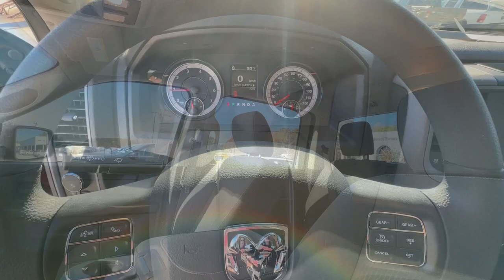2023 Ram 1500 Classic Carrollton, Bowdon, Roopville, Whiteburg, Mt. Zion GA 23570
Delmonico Red Pearlcoat New 2023 Ram 1500 Classic Tradesman available in 2280 Bankhead Hwy, Carroliton, Georgia at Scott Evans CDJR. Servicing the Carroliton, Bowdon, Roopville, Whiteburg, Mt. Zion, GA area.